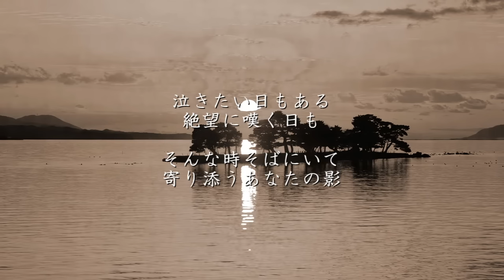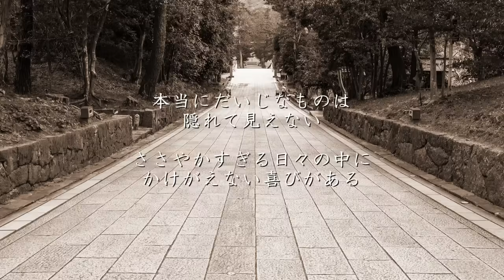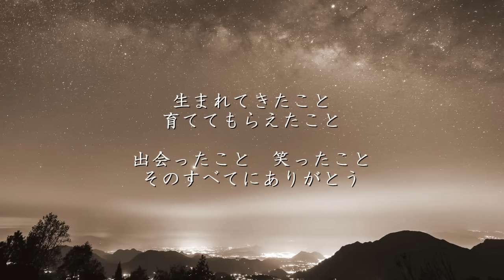いのちの歌 - 竹内まりや